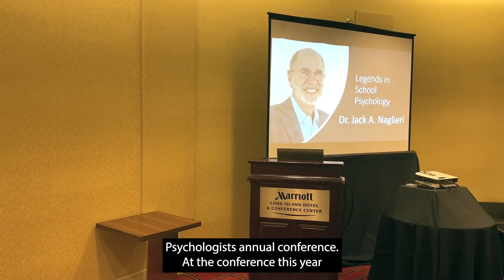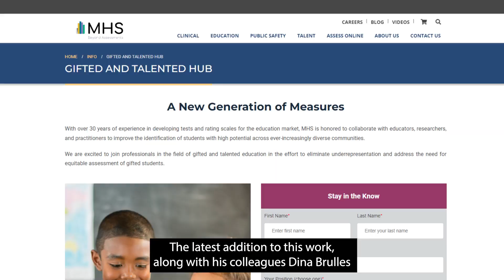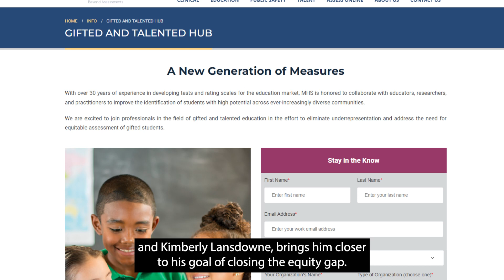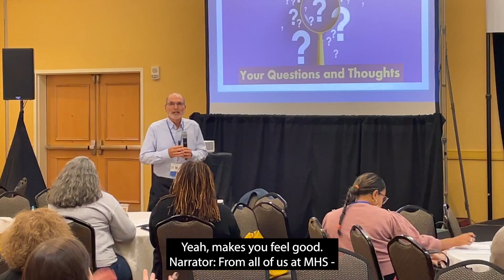2022 NYASP Legends Award; Recap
On October 22, 2022, Dr. Jack A. Naglieri awarded the NYASP Legends Award for his work in School Psychology and his influence in the field.

Jack A. Naglieri, PhD. has held faculty appointments at Northern Arizona University, The Ohio State University, and George Mason University. He is currently a Senior Research Scientist at the Devereux Center for Resilient Children and Emeritus Professor of Psychology at George Mason University.

Dr. Naglieri has developed many tests used by psychologists and educators such as the Naglieri Nonverbal Ability Test, the Cognitive Assessment System, Autism Spectrum Rating Scale, Devereux Student Strength Assessment, Comprehensive Executive Function Inventory, and forthcoming Naglieri General Ability Tests: Verbal, Nonverbal and  Quantitative. He is widely known for his efforts to increase participation of traditionally under-represented students in gifted education. He is also well known for the PASS Theory of Intelligence and its application using the CAS2 for identification of specific learning disabilities using the Discrepancy Consistency Method, fair and equitable assessment of diverse populations, and academic interventions related to PASS neurocognitive processes.